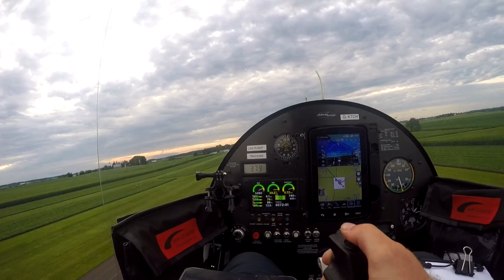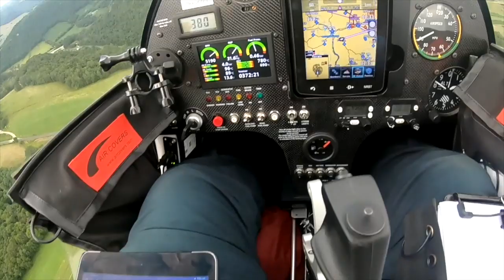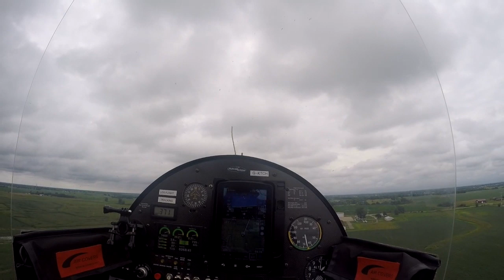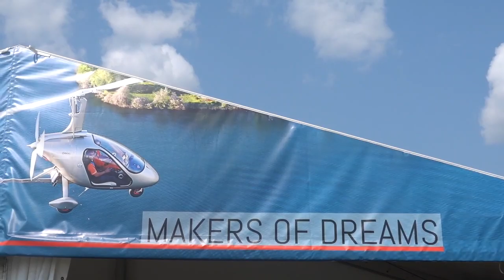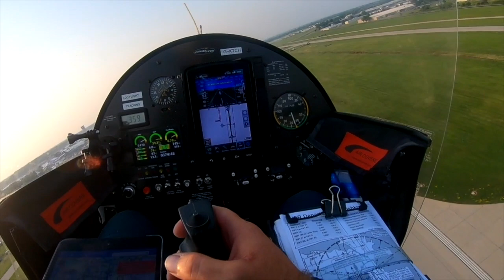Mega vlog... trip to Oshkosh & landing at Cincinnati International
Hey guys, a quick update and some flying footage to Oshkosh and a landing at Cincinnati International

Link to buy eBook